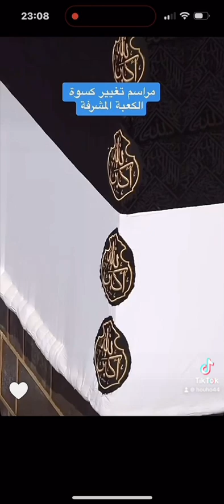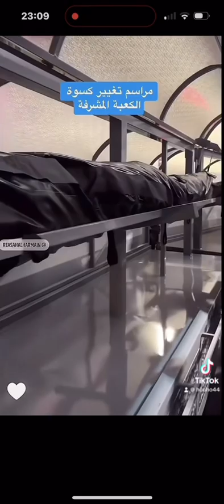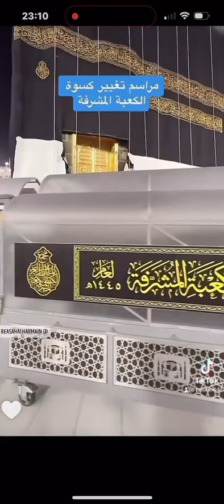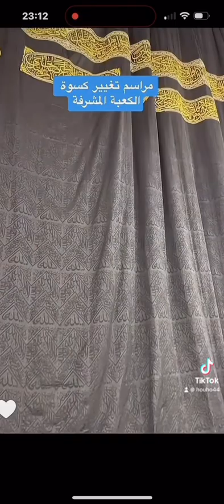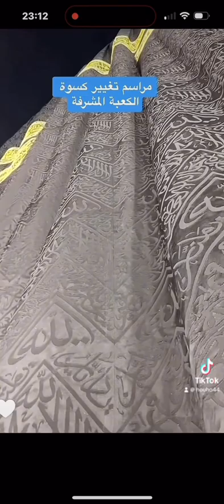مراسم تغيير كسوة الكعبة المشرفة لعام 1445